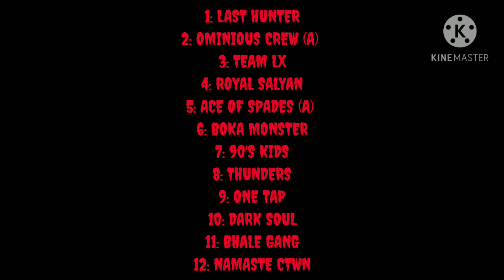MAOBADI TOURNAMENT GROUP A PLAYERS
FIRST OFFICIAL TOURNAMENT MAOBADI GUILD PRIZE POOL 7800 + 880 DIAMONDS !!! JAY NEPAL